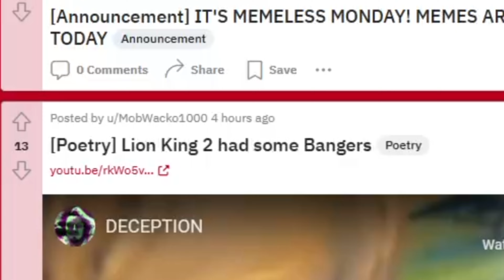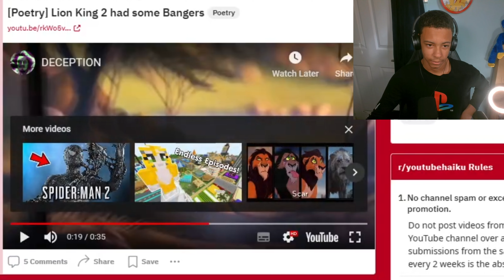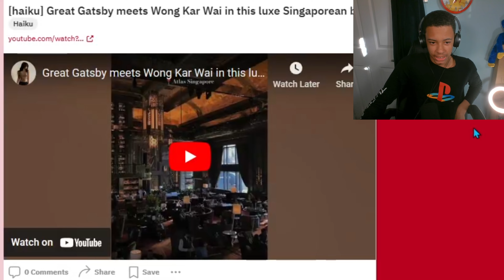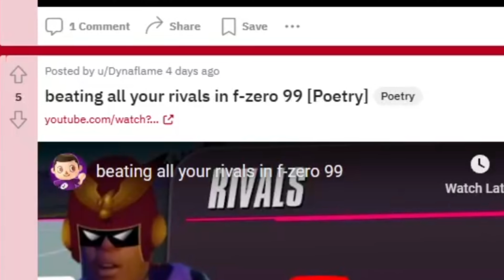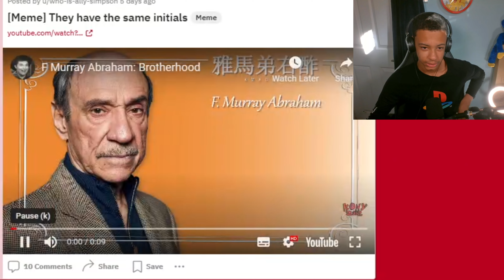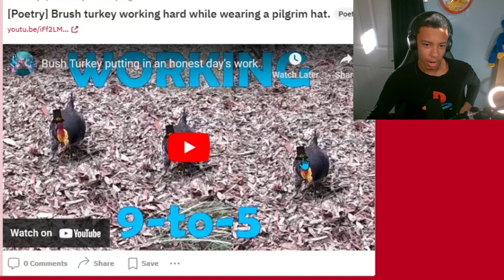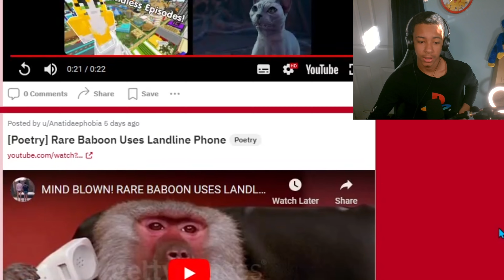Finding Funny Memes On The YouTube Haiku